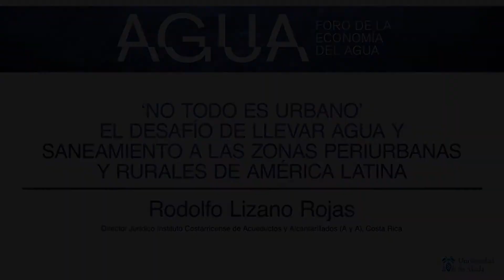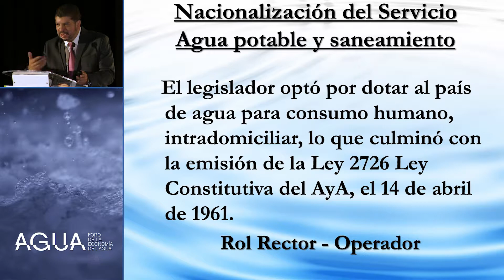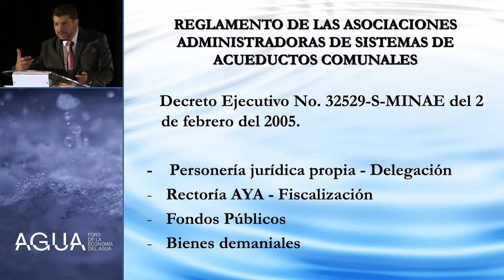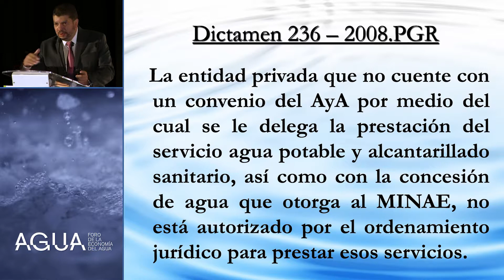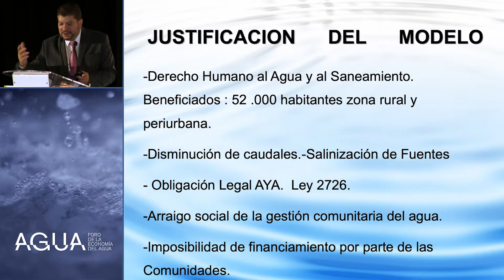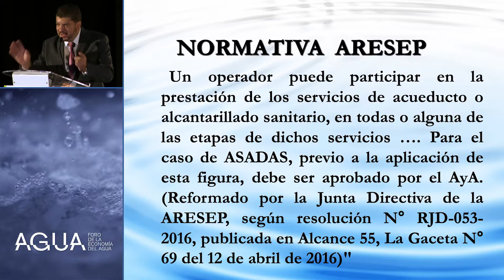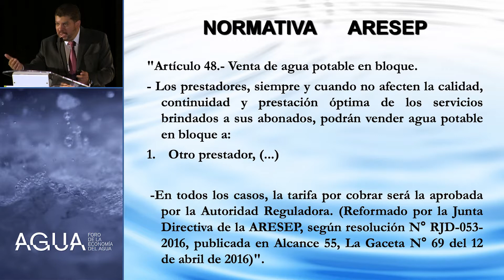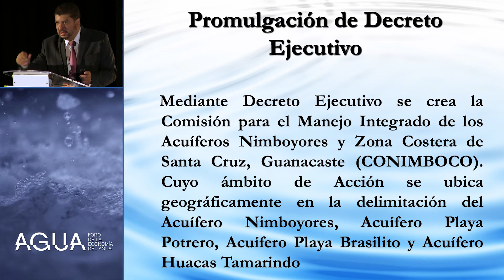R. Lizano: "Costa Rica ha logrado la nacionalización del servicio de agua potable y saneamiento"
El pasado 2 de julio se celebró en Puebla, México, la undécima edición del Foro de la Economía del Agua (AguaForo11México).

El evento estuvo organizado por Fira Barcelona México y enmarcado dentro del salón Iwater. El Foro, articulado en torno a 4 mesas de debate y reflexión, reunió a prestigiosos expertos internacionales en materia de agua y sostenibilidad que pusieron al frente cuestiones cruciales para la gestión del recurso dentro de Latinoamérica.

Rodolfo Lizano Rojas, Director Jurídico del Instituto Costarricense de Acueductos y Alcantarillados (AyA) de Costa Rica, participó en la primera sesión: "No todo es urbano. El desafío de llevar agua y saneamiento a las zonas periurbanas y rurales de América Latina", y habló sobre el saneamiento en el país, explicando que: “la titularidad del servicios de agua y saneamiento se dividen en 3 operadores: Aya (Operador Nacional), ASADAS (por delegación) y Munipalidades (competencia residual). En Costa Rica, el Aya ostenta la competencias como rector y operador nacional de los servicios de agua, aunque con algunas particularidades"